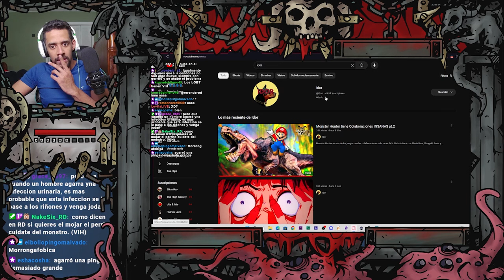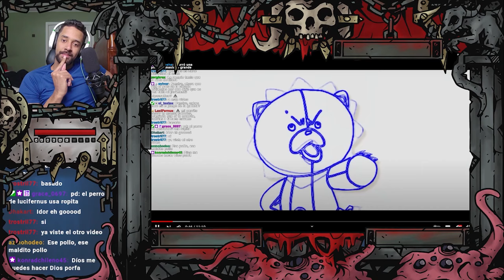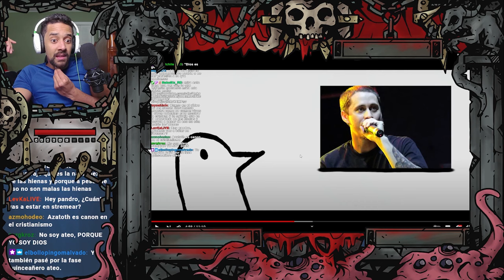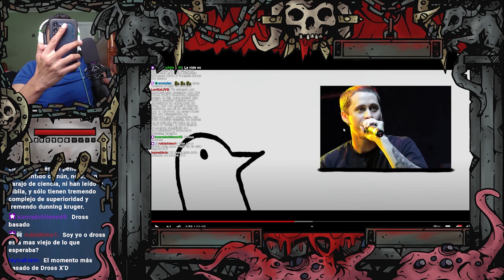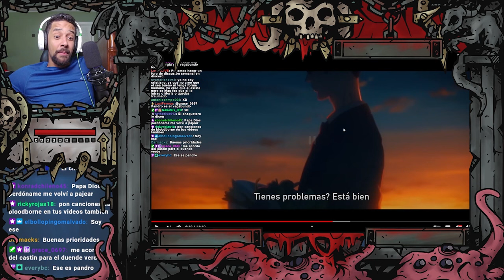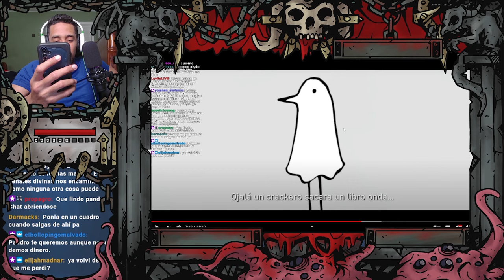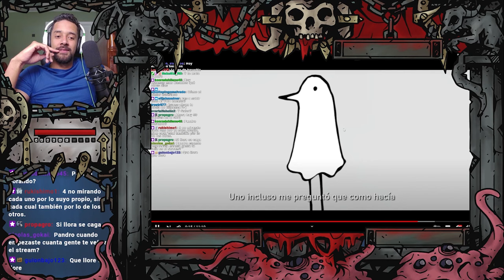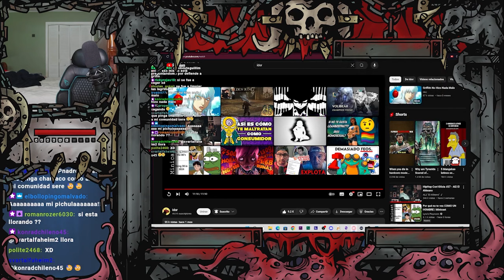Reaccion ''Este video no tiene nombre xd'' // Idor